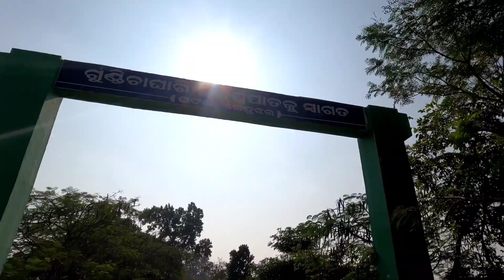Gundichaghagi Waterfall | Anandpur Barrage | Kendujhar District | Odisha Tourism | Himalayan Bs6